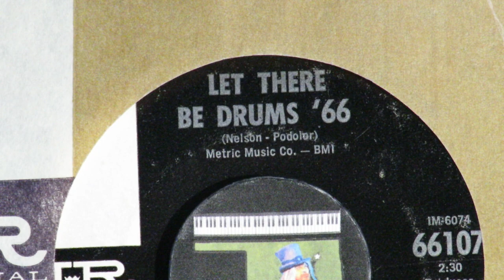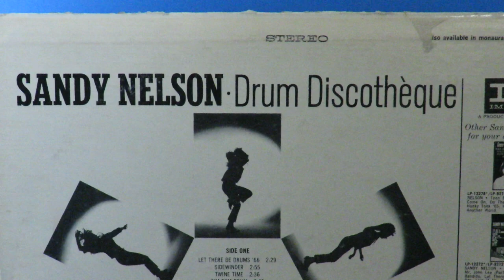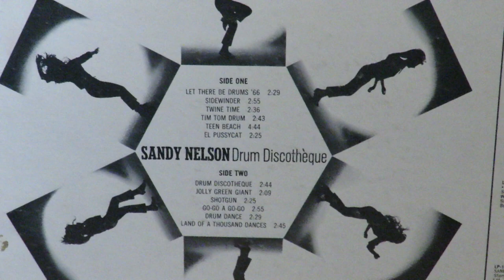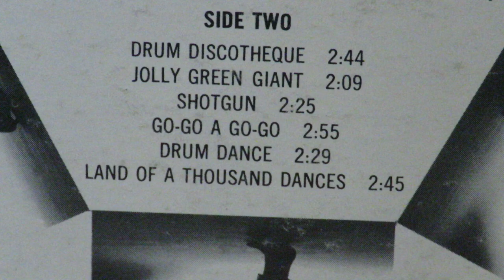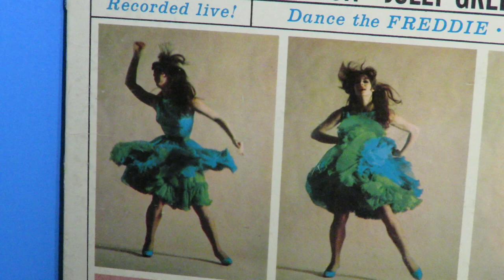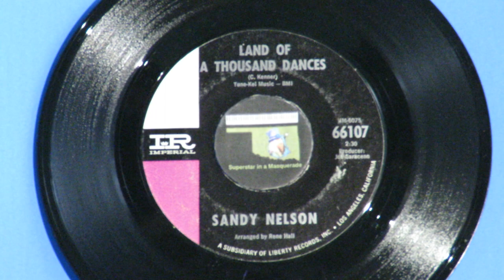Sandy Nelson "Let There Be Drums '66" "Land of 1000 Dances" 1965 Leon Russell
Sandy Nelson was a popular go-go sound drummer in the 60s who had been a school friend of producer Kim Fowley (The Runaways).  In March 1965, two years after having a hit with "Drums Are My Beat," he did a mock-live album titled Drum Discothèque, with the feel of a discothèque, that included a re-make of his late 1961 hit, "Let There Be Drums."   "Let There Be Drums '66" was paired with "Land of 1000 Dances," another track from that album.  All the songs were great for dancing the Freddie, Frug, Watusi, Jerk and Monkey.  The two single sides had been among ten songs recorded March 26, 1965 with Rene Hall as session leader and song arranger for producer Joe Saraceno.   Among the throng of musicians in the studio playing on them was pianist Leon Russell.  The album jacket featured go-go dancer Nancy Martin.
         That same day, Leon was the session leader for the tracking of "My Prayer" and "Much Too Much" for Shelley Fabares.  The day after, he worked with Don Ralke on songs for the film C'Mon, Let's Live A Little, for artists that included Bobby Vee, Jackie De Shannon and Eddie Hodges.